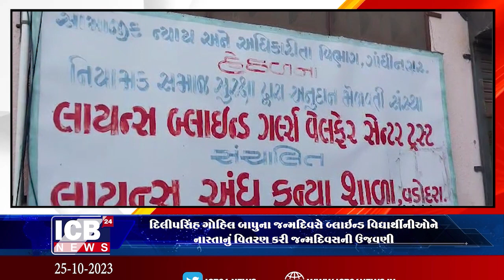દિલીપસિંહ ગોહિલ બાપુના જન્મદિવસે બ્લાઇન્ડ વિદ્યાર્થીનીઓને નાસ્તાનું વિતરણ કરી જન્મદિવસની ઉજવણી